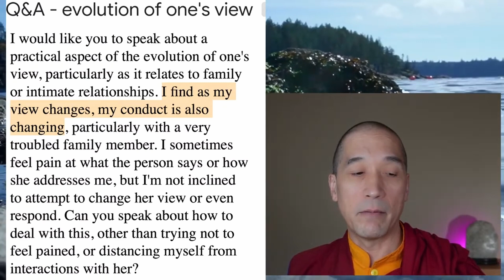How does meditation affect your view and your relationships?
How can meditation change your natural view? Also when your view changes how does that affect your relationships, and  further should you try to change the view of another?

Because livestreams are very long and there are some important questions that might get overlooked here  I am posting extracts from some of the recent Q&A
sessions.